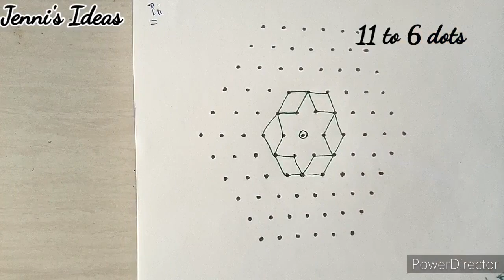simple rangoli design with 11 to 6 dots/diya rangoli design/deepam kolam/vilaku kolam/diya muggulu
Hi friends,

here i upload 11 to 6 dots beautiful latest design simple & easy rangoli.. And also i want to upload more and more beautiful creative rangoli design..

for details..